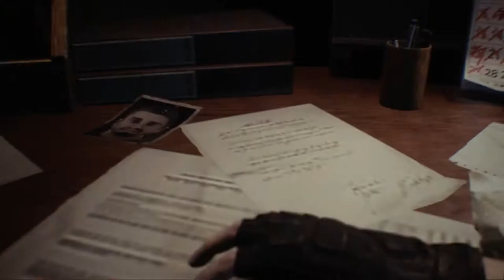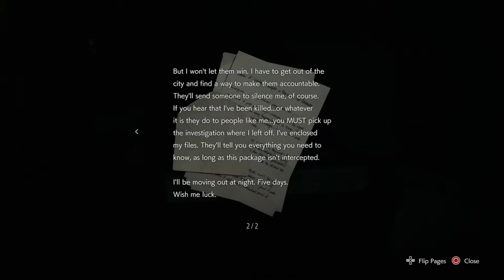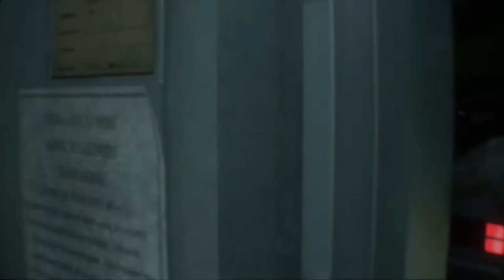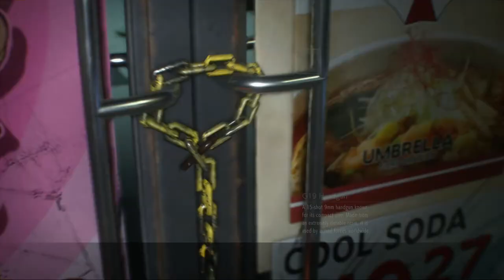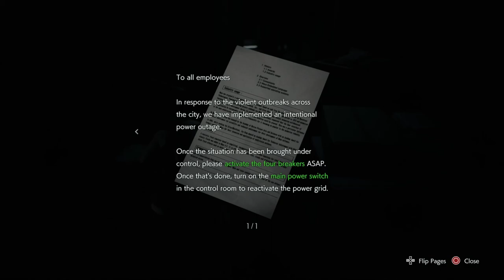Nemesis Wants a Jill Sandwich - RESIDENT EVIL 3 - PART 1